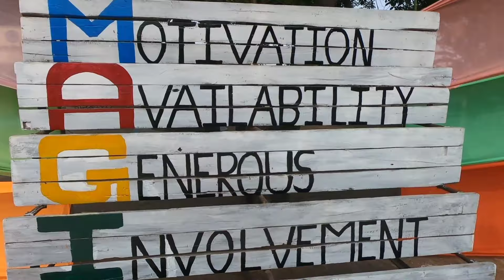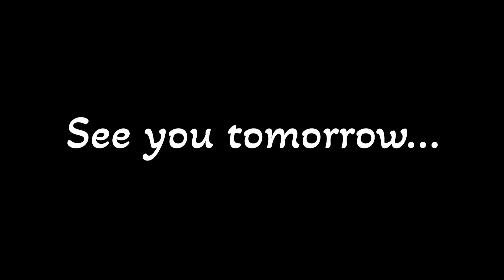Talasari magis ll day1 ||shirpur youth 🤩😊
Talasari Youth Group 1 Day
welcome to my new vlog 🖤✨